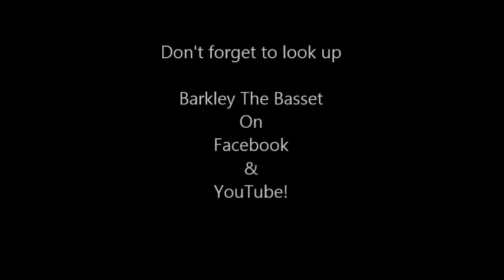Basset Hound Tricks - Barkley The Basset - Barkley's Moves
This is just a sample of some of Barkley's training time and then used in performance with some of the moves he does.  We hope you enjoy and are entertained even just a little!